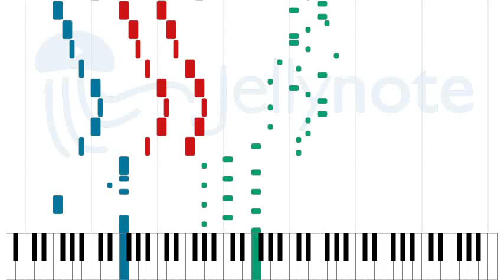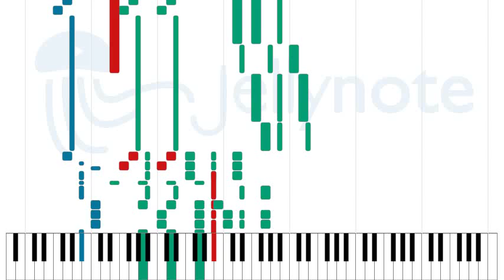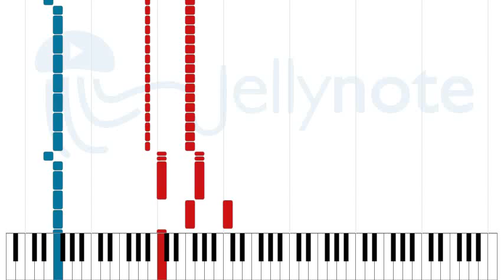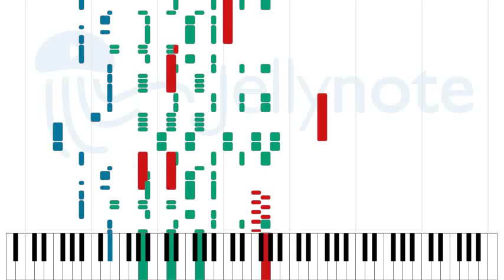Foreplay / Long Time - Boston [Sheet Music]